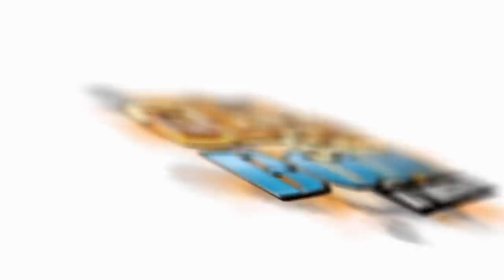Clash Of Clans | "WORST BASE IN CLASH OF CLANS HISTORY!" | Funny Noob Base Design - Let's Play #39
FREE GEMS IN CLASH OF CLANS! NO HACK! USE THIS LINK ON YOUR MOBILE DEVICE NOW! - Clash Of Clans Comedy Funny Moments WORST BASE IN CLASH OF CLANS CLASH OF CLANS COMEDY NOOB

Want To Send Me Stuff!? Here Is My Address:
MasterOv
Unit 2 Calcote Farm
Coate, Devizes
SN103LP

Category: Games
Updated: 10 June 2014
Version: 6.108.5
Size: 53.3 MB